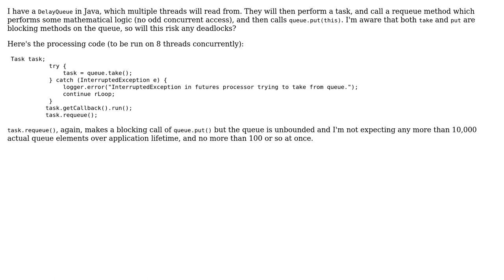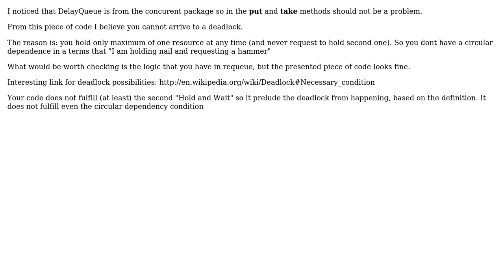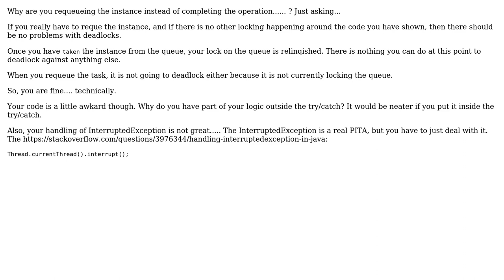Code Review: Am I risking a deadlock in this manner of re-queueing up events? (2 Solutions!!)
Code Review: Am I risking a deadlock in this manner of re-queueing up events?

With thanks & praise to God, and with thanks to the many people who have made this project possible! | Content (except music & images) licensed under CC BY-SA | Music | Images & others | With thanks to user Vojta user rolfl user nanofarad and the Stack Exchange Network Trademarks are property of their respective owners. You are responsible for your own actions.